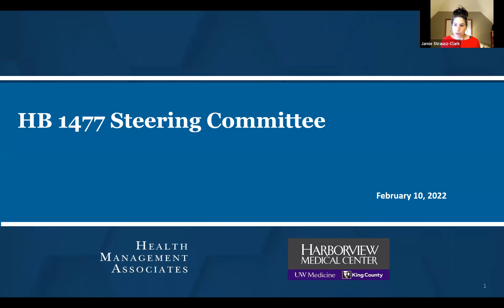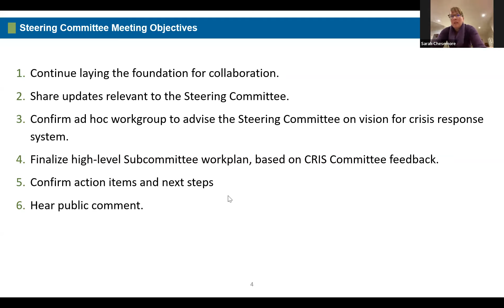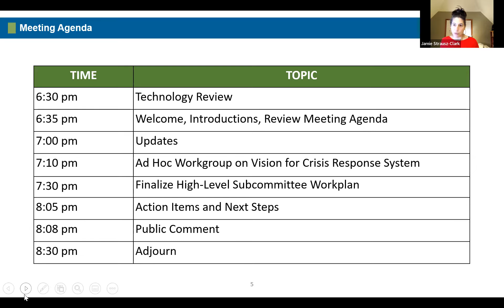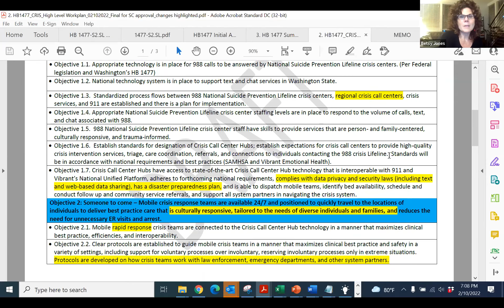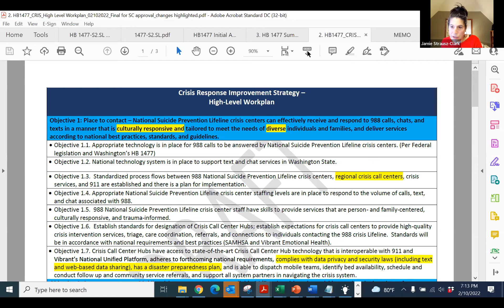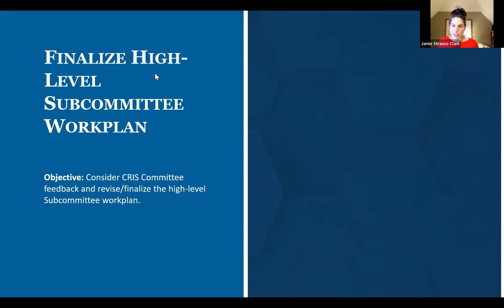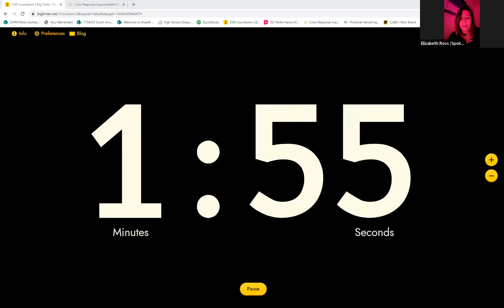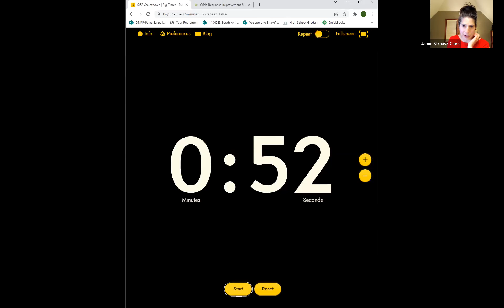CRIS Steering Committee meeting February 10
A recording of the quarterly CRIS Steering Committee meetings.